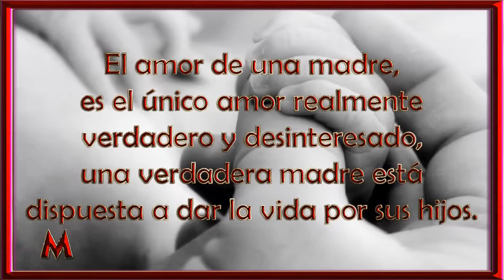REGRESA DE ULTRATUMBA PARA AYUDAR. RECIBIRAS LO QUE NECESITAS DESPUES DE VER ESTE VIDEO - MendoZza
Una Tarde de invierno, Una pareja regresaba de un largo viaje, cuando a lo lejos vieron a una mujer en medio de la calle haciendo señas de que se detuvieran.
La mujer le dijo a su esposo que siguiera conduciendo porque podría ser muy peligroso, pero el hombre decidió pasar a baja velocidad, así no se quedaría con la duda de que había pasado.

MUSICA